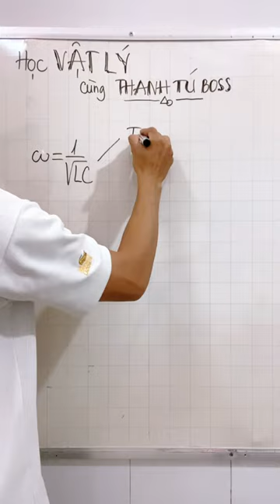Top 3 công thức phải thuộc chương 4 SÓNG ĐIỆN TỪ - Vật lý 12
Top 3 công thức phải thuộc chương 4 SÓNG ĐIỆN TỪ
Vật lý 12

Link mua hàng chính hãng, chất lượng được Thầy Tú chọn lọc hàng đầu dành cho các bạn: